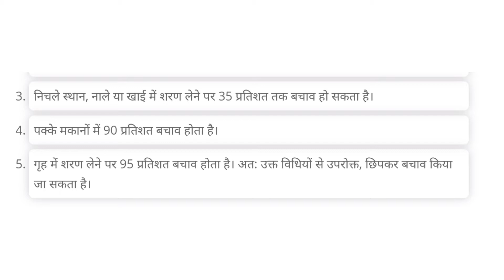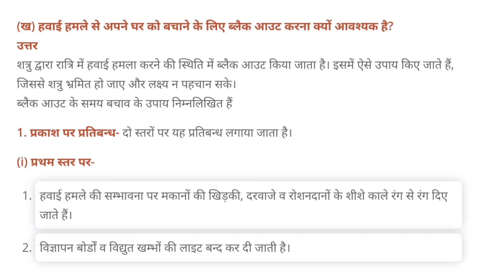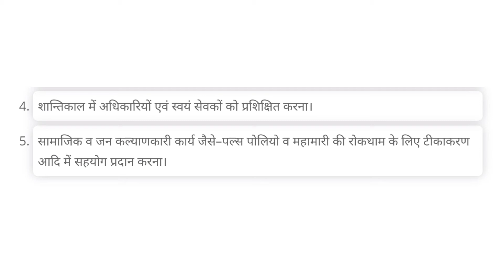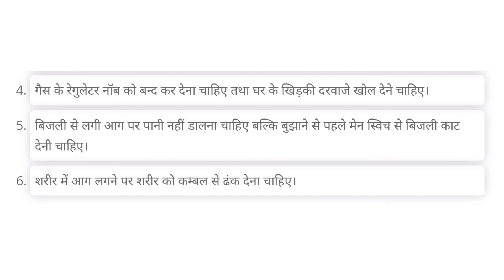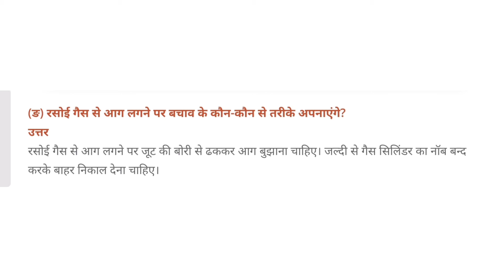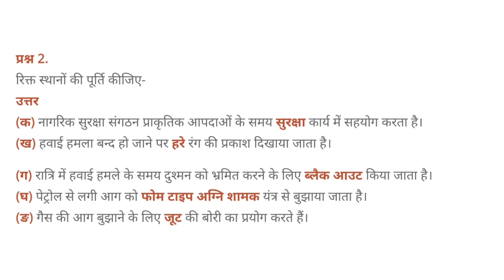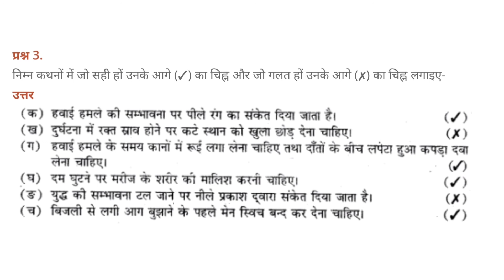UP Board Solutions for Class 8 Civics Chapter 4 नागरिक सुरक्षा